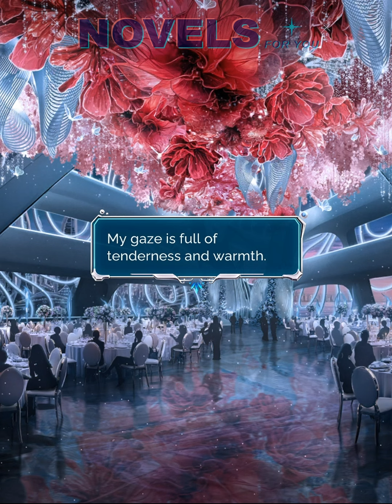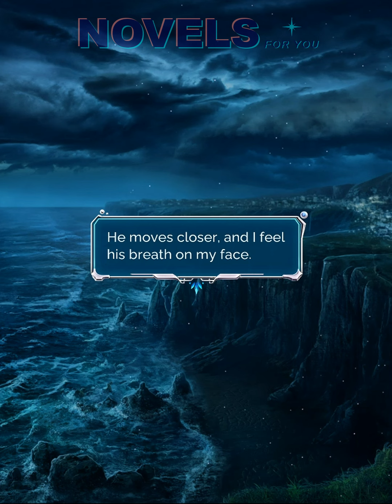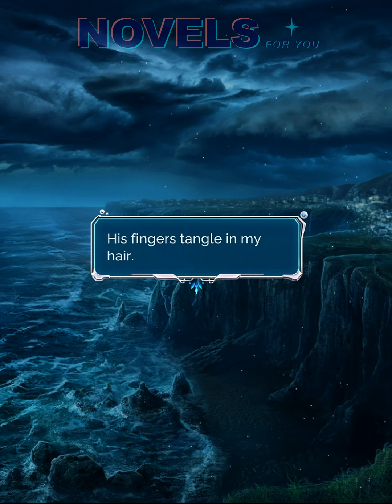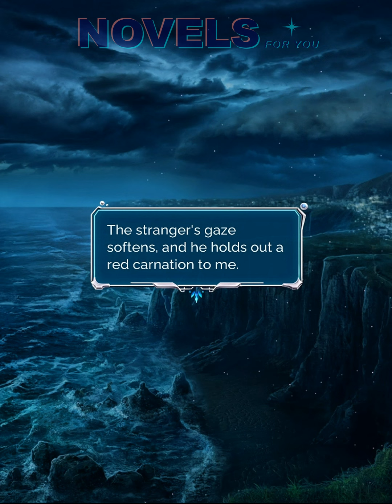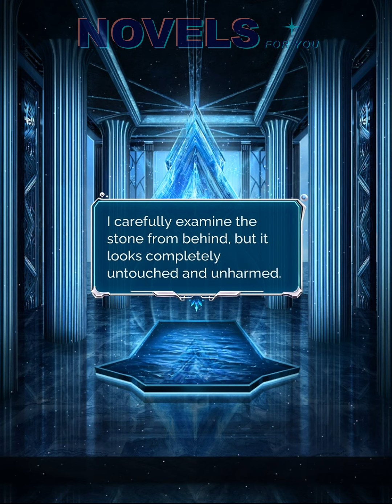THE HEART OF ATLANTEAN (Argen&Phoenix) - Season 2 Episode 2 / Seven Hearts Stories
Seven Hearts Stories is a collection of visual novels where the player is given the right to choose to influence the story.

Have you dreamed of living the path of the main character, determining his fate on your own? In this game you can...
❤ Customize your character's appearance from a variety of large wardrobe choices!
❤ Romance and date characters from the game!
❤ Make choices that affect the story and get a unique ending!
❤ Collect unique statistics and cut-scenes that will brighten up the passage of the story!
❤ Choose from a variety of game genres to suit your taste!

Choose one of our stories you want to start playing from the following list:
LEGEND OF THE CELESTIALS - The main character, one of the inhabitants of the heavenly world, goes to the world of people to participate in a holiday dedicated to the Gods. But she violates the law of Heaven, after which the path to the Divine Office is closed to her forever. Can she return home?
THE ERA OF FATUM - The story of a chosen one who woke up in a cave five hundred years later and does not remember her past. She is the last magician and the fate of the future civilization of this world lies on her, because in her lies a power that she has long forgotten about.
THE VILLAIN'S LAST WISH - A mysterious stranger has given Elise the chance to start a new life. From a bleak reality full of disappointments, she moves into a book. Now the heroine lives like in a fairy tale, she is surrounded by princes and the luxury of the imperial palace. The dream came true, but Eliza found herself in the body of a villain hated by everyone. Will she be able to change her destiny?